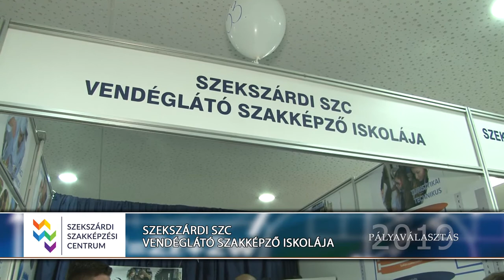Szekszárdi SZC Vendéglátó Szakképző Iskolája - Pályaválasztási kiállítás